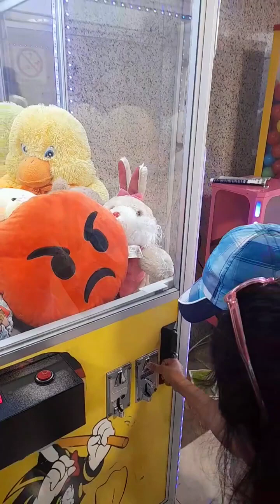Rafadan Tayfa, Çizgi Film, Trt Çocuk, İbi ve tosi, Doru, Maşa ile Koca Ayı, Kafa Değiştirme Oyunu